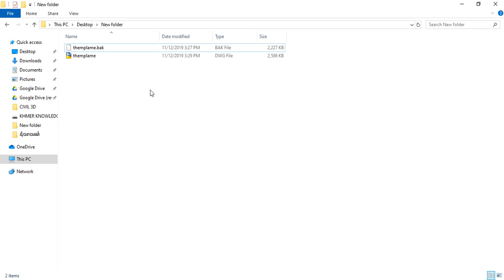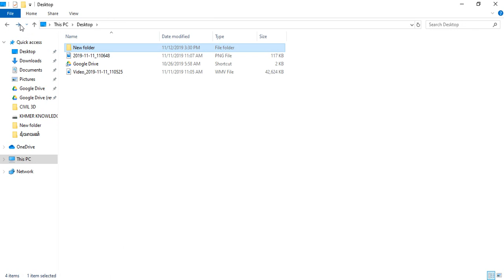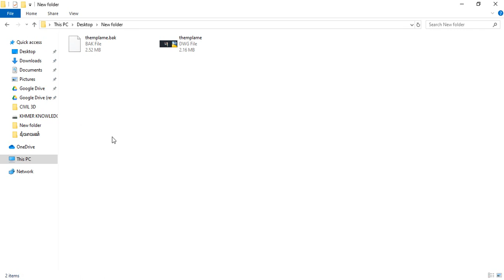លុប Backup File នៅក្នុង ​AutoCAD